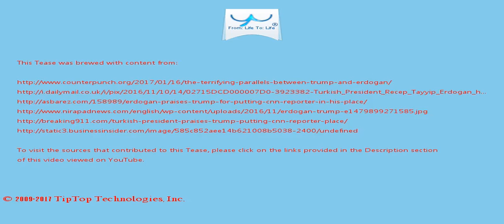A Tease: president erdogan trump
And while the administration has refused, Erdogan has suggested that Trump will be more open  to the request.

Trump and Acosta had their intense exchange during Wednesday's press conference after the reporter demanded to be able to ask a question after the president-elect criticized CNN's reporting on a 35-page dossier alleging that Trump was being blackmailed  by the Russian government.

This Tease is included in the playlist which you may wish to view next.

There may be some fresher/older Tease for this topic and also some related topics. You can look for them by searching for "A Tease: president erdogan trump" on YouTube or by clicking this

To drink the full T for which this Tease serves like a preview, visit T and search for "president erdogan trump".